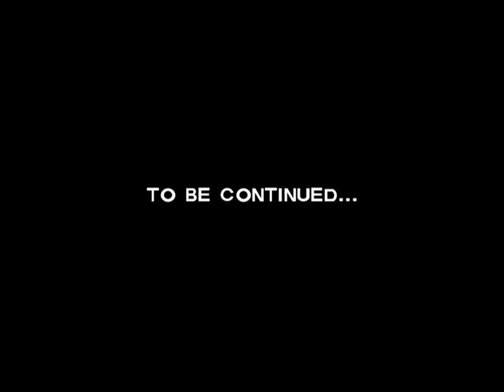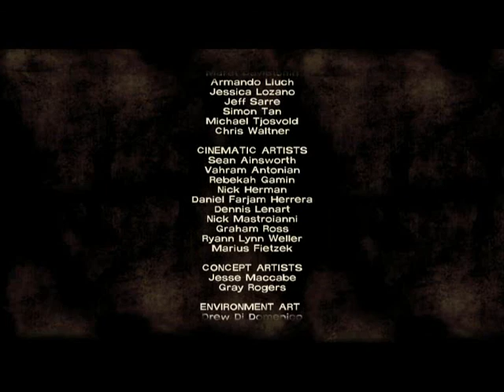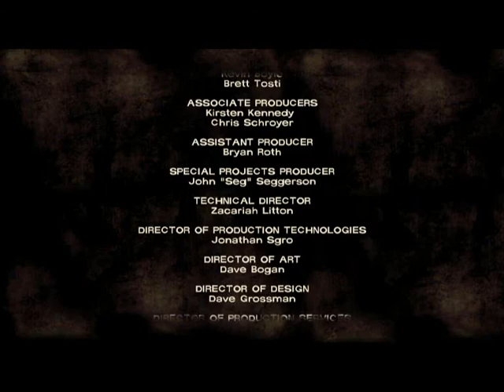The Walking Dead Part 4 Episode 1 - A New Day FINAL (MK♥ Commentary)